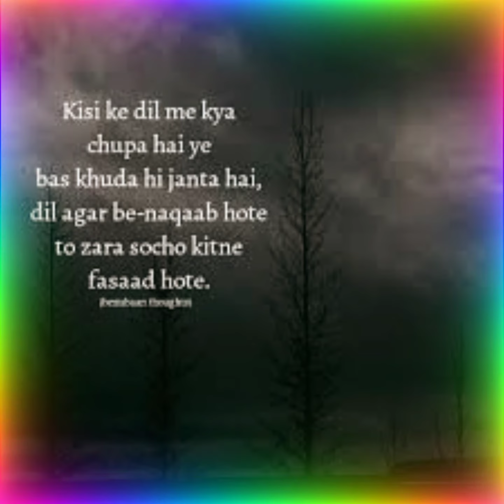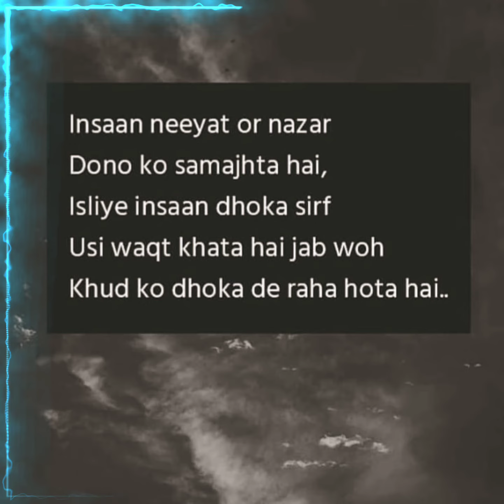Quotation | English Quotes | Quotes Dairies